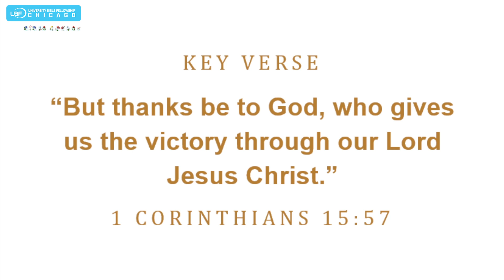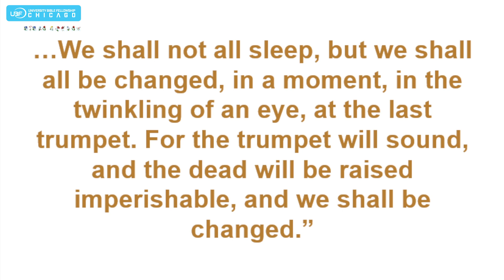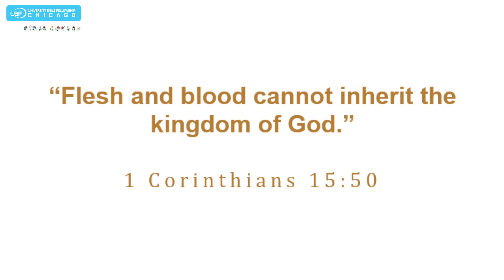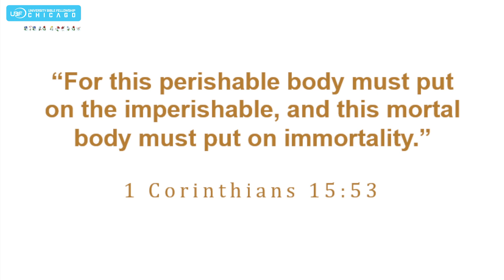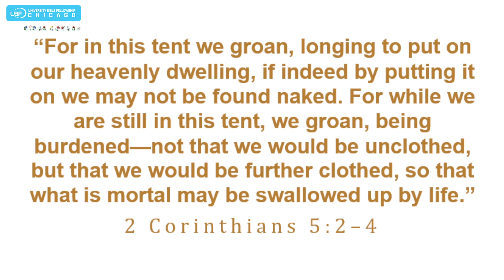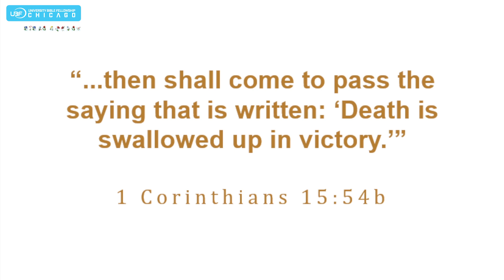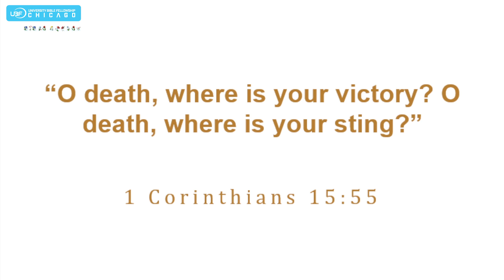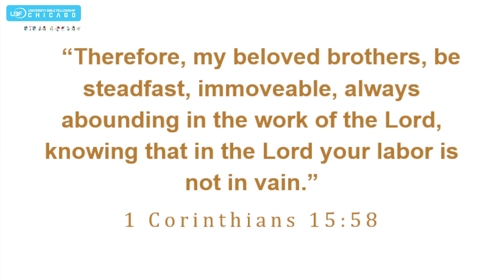The Victory / 1 Corinthians 15:50-58 / Chicago UBF / Sunday Message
Chicago UBF (University Bible Fellowship) Sunday Worship Service Message

Bible Passage: 1 Corinthians 15:50-58
Title: The Victory
Year: 2023
Category: Sunday Message

Chicago University Bible Fellowship (UBF) focuses on university students, and we are dedicated to Bible study which leads to healthy Christian fellowship and the fulfillment of Jesus’ world mission purpose. Through Chicago UBF, gospel ministries have vibrantly spread throughout Chicago campuses and to the USA and the whole world. Chicago UBF serves as a headquarters for world mission.